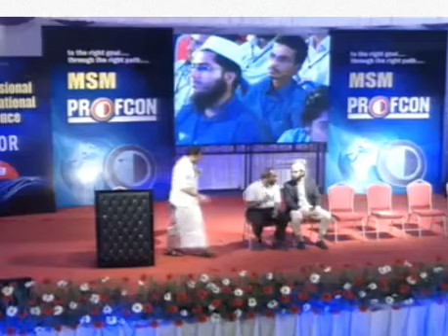Q&A Session Lead BY Mohamed Khan 1st Day Of MSM Profcon Pathanamthitta